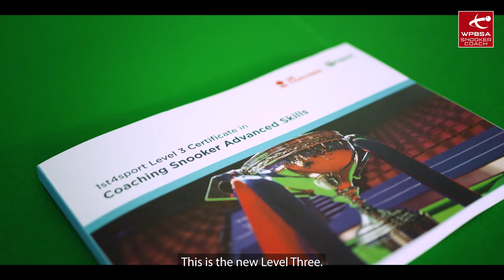Nigel Bond | WPBSA Advanced Snooker Coach Level 3